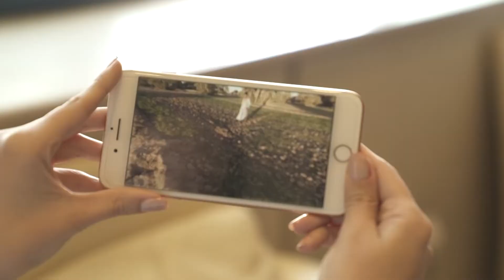Como assistir um video 360° usando seu celular?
Já se perguntou qual a melhor maneira de assistir um video360? Está tudo explicado na nossa série "How to". Você poderá encontrar vídeos em inglês, árabe, francês, português e até mandarim! Confira!